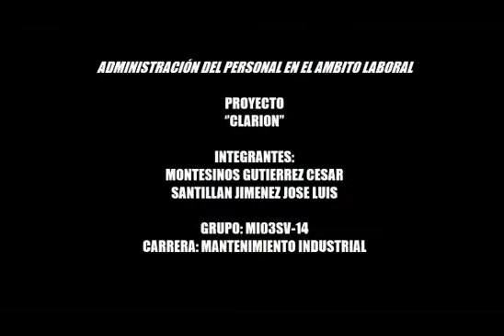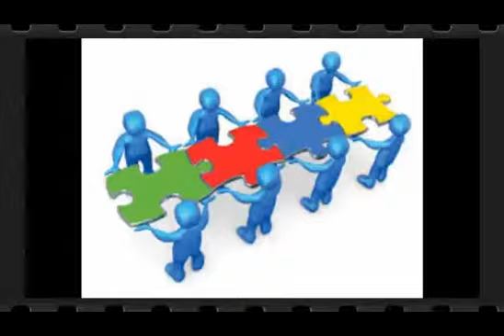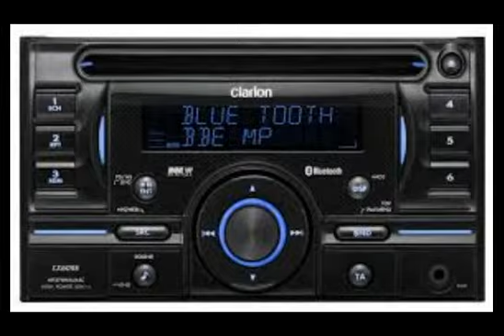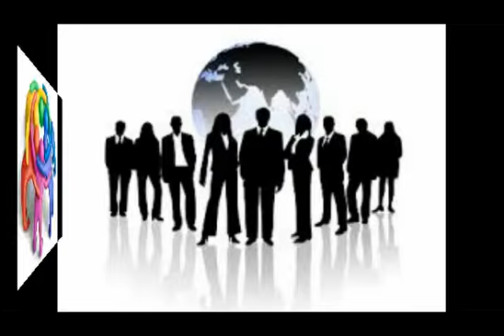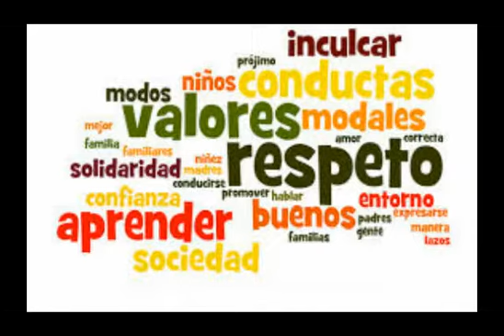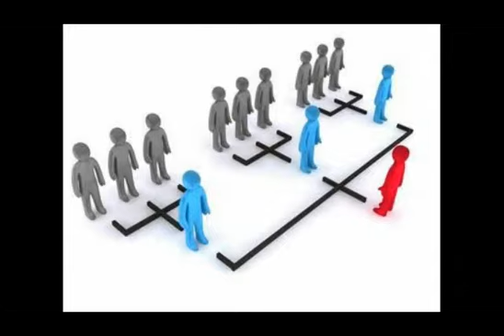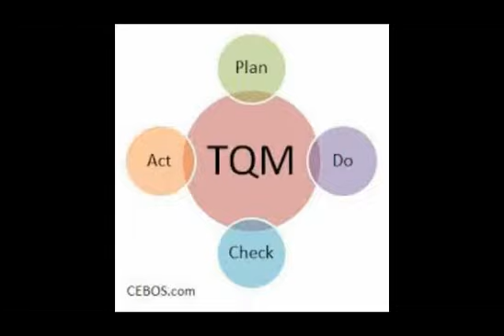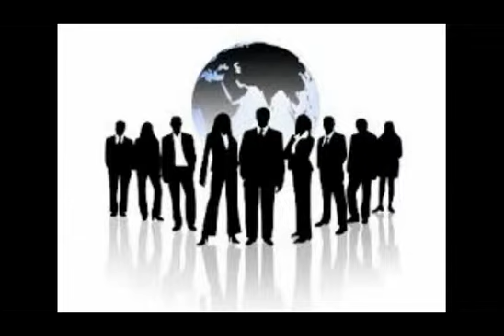Proyecto Clarion Jose Luis Santillan Cesar Montesinos